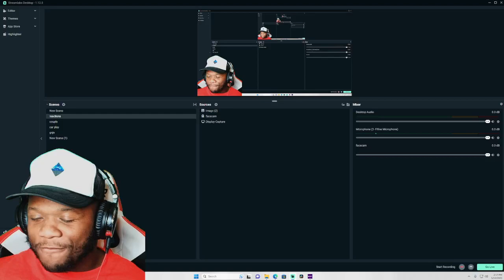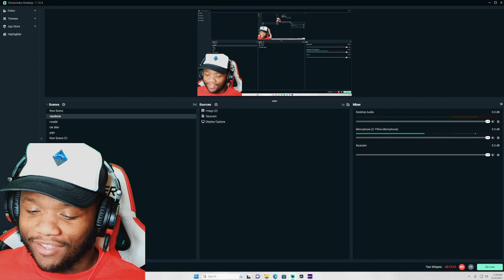#6 WARRIORS at #7 LAKERS | FULL GAME 6 HIGHLIGHTS | REACTION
7 LAKERS at #6 WARRIORS | FULL GAME 1 HIGHLIGHTS

#6 WARRIORS at #7 LAKERS | FULL GAME 6 HIGHLIGHTS